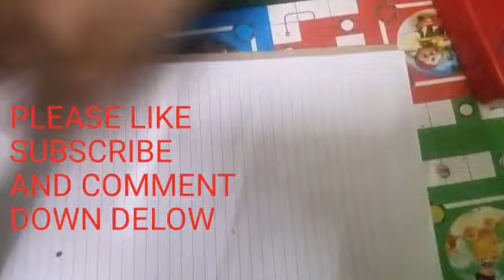How to make lipstick eraser at home . No eraser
If I get 50 likes I will upload another like this.